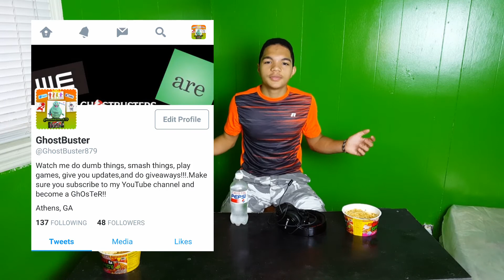🔥🔥 Hot & Spicy challenge 🔥🔥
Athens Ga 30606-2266